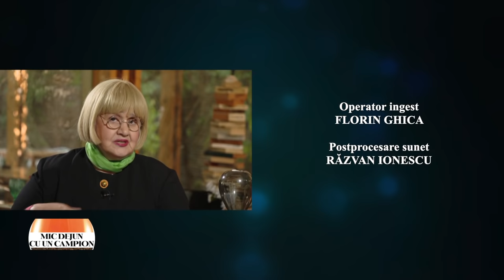Mic dejun cu un campion: Rodica Mandache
Ediţia emisiunii Mic dejun cu un campion, difuzată sâmbătă, 19 octombrie, la TVR2 şi duminică la TVR3, în care invitata Danielei Zeca Buzura a fost Rodica Mandache, actriţă și profesoară.